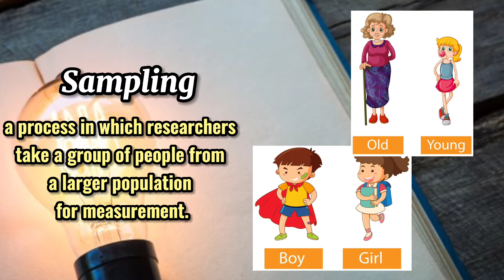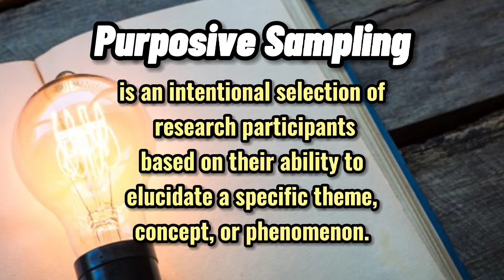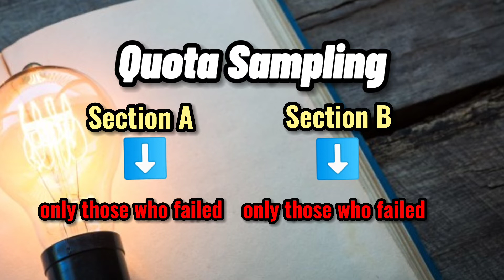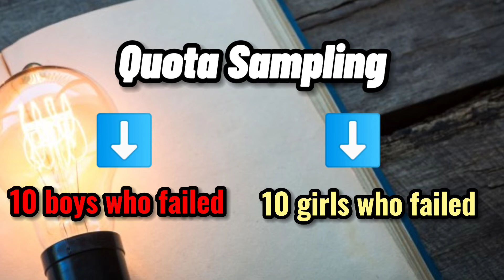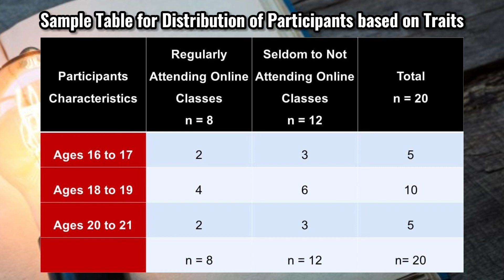Sampling Techniques | Qualitative Research | with Tagalog Explanation